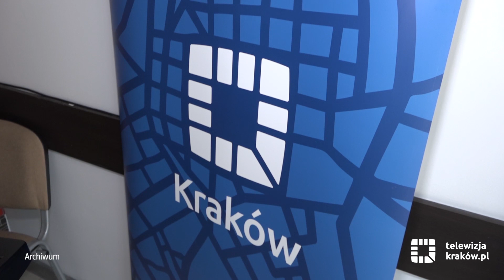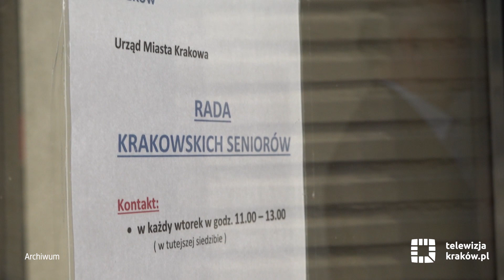Trwa nabór do Rady Krakowskich Seniorów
Do 30 września można zgłaszać kandydatów na III kadencję Rady Krakowskich Seniorów i Komisji Wyborczej. 25-osobowa Rada Krakowskich Seniorów jest ciałem o charakterze inicjatywnym, doradczym i konsultacyjnym wobec organów Gminy Miejskiej Kraków. Jej celem jest zapewnienie seniorom wpływu na sprawy miejskie i lokalne, zwłaszcza te dotyczące najstarszego pokolenia. Członkiem RKS może zostać osoba, która ma ukończone 60 lat i jest popierana przez organizacje działające na rzecz osób starszych albo przez co najmniej 20-osobową grupę mieszkańców z tego samego przedziału wiekowego.